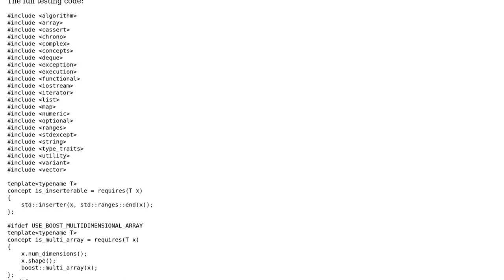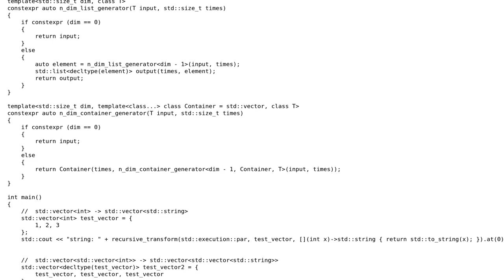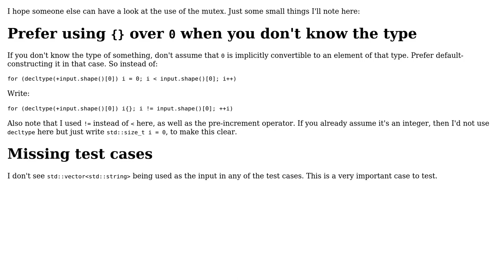A recursive_transform Template Function Implementation with std::invocable Concept and Execution...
Code Review: A recursive_transform Template Function Implementation with std::invocable Concept and Execution Policy in C++